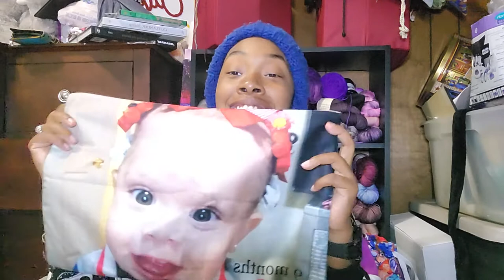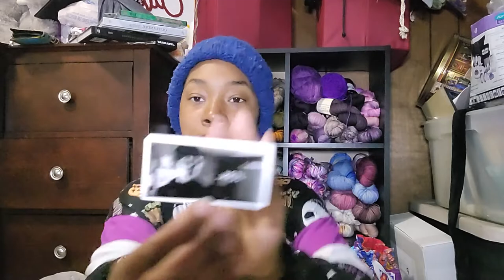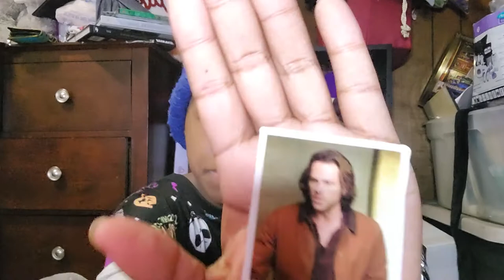Episode 79: It's a mess, but it's life lol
Patterns in today's episode:
Fall Collection by: Meghan Regan
Elm Street Hoodie by: Chase Harpole

Shops in today's episode:
Amanda Knits
Legacy Fiber Artz
Knit Picks
Pitch Fork Fibers
Whimzee Stitches Designs